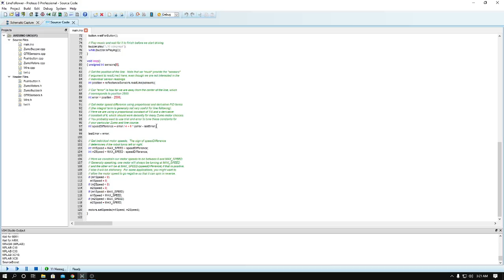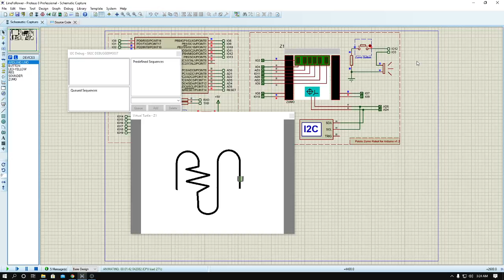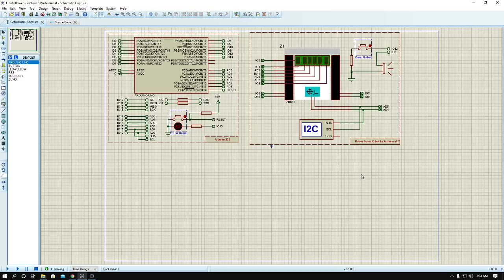Sistem kendali Assesment 2 PID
Nama : Iqbal Syaifullah Azhary
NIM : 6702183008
Kelas : D3TK-42-03
video ini dibuat untuk memenuhi assesment kajian 2